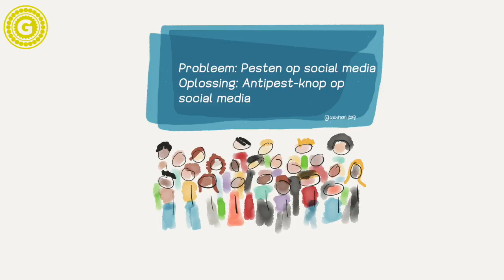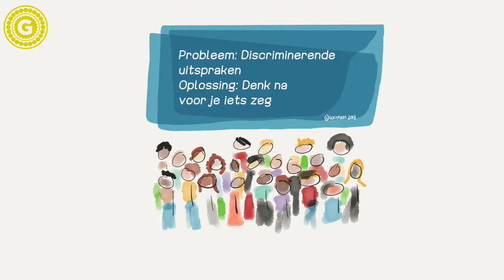Diversiteitsproject van Golypoon School 14 Diversiteit Johannesschool Groep 7 AB